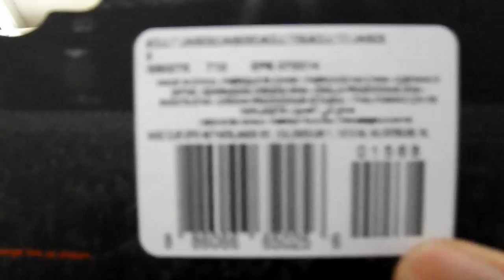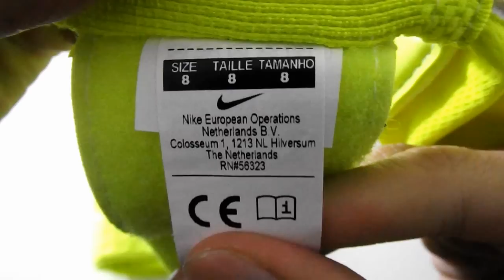Nike Vapor Grip 3 Goalkeeper Gloves Volt/White/Black Preivew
Designed to give you the ultimate grip, the 4mm patented Grip3 Technology latex palm extends across the hand to include the thumb, forefinger and pinky to ensure enhanced control and comfort. With more surface area to handle the ball with, not only will you feel more confident when called upon but can deliver match winning saves at any point in the game.

Turning the glove over and the ventilated design incorporates mesh panels over the backhand to help keep you cool and fresh so you can concentrate on your performance.

To help deliver a great fit across the hand, the Wraparound Wristband brings a comfortable fit which is also easy to adjust during action.